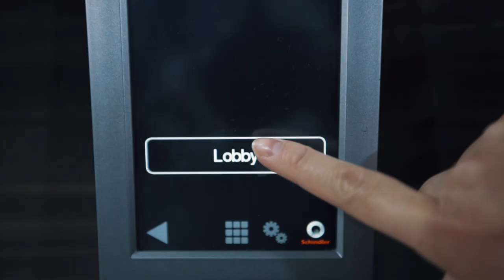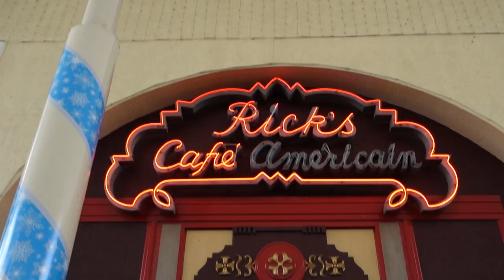Movie world Gold Coast - VLOG #42